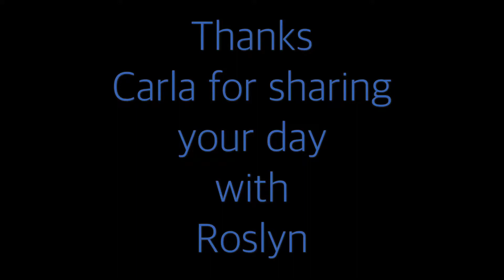Get Vette - Carla & Roslyn